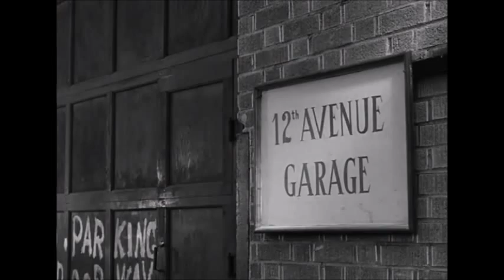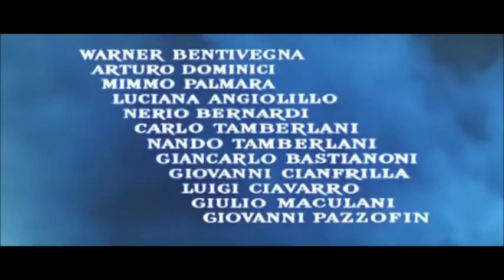John Drew Barrymore (John Barrymore Jr) 1958-1961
John Drew Barrymore (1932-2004) en Nunca ames a un extraño (1958),Ti aspetterò all'inferno (1960), La destrucción de Corinto (1961) y La guerra de Troya (1961). El actor formó parte de una dinastía que incluía a su padre, el famoso astro de Hollywood, John Barrymore, y a su madre, la estrella del cine silente Dolores Costello, así como a sus hermanos Lionel y Ethel Barrymore.

Nació en Beverly Hills, California, el 4 de junio de 1932, e inició su carrera cinematográfica en la década del cincuenta, pero pronto se vio involucrado en drogas y violencia y fue detenido por conducir en estado de ebriedad. Esas dificultades legales afectaron su trabajo en Hollywood y a comienzos de la década del sesenta, Barrymore se trasladó a Italia y comenzó a trabajar en filmes europeos. En 1964 se había casado ya dos veces, con la actriz norteamericana Cara Williams, y con la italiana Gabriella Palazollo, y había regresado a Hollywood tras filmar más de una docena de películas en el extranjero.

En 1967 se lo halló culpable de posesión de utensilios para drogarse, pero fue absuelto de la acusación de estar en un lugar donde se fumaba marihuana. No obstante, el juez no lo condenó a la cárcel como pedía el fiscal, sino que le otorgó libertad condicional. Llegó a ser considerado como una "vergüenza" para la familia entre los más legendarios de la dinastía Barrymore. Tuvo a menudo problemas con la ley y su forma de vida en ocasiones fue descrita como la de un vagabundo o un ermitaño.

En 1989 su hija, la actriz Drew Barrymore, escribió  un libro con sus memorias que se tituló "Little Girl Lost". Allí explicaba que su padre solía practicar kung-fu con ella. Cuando protestaba por el dolor, él le acercaba el dedo a una vela. Drew Barrymore es hija de John Drew y su tercera esposa, Ildiko Jaid Barrymore

En una entrevista, su hija confesó que había muchas ocasiones en las que no tenía ni idea dónde estaba su padre. "Mi padre ha sido drogadicto y alcohólico durante 30 años. Una buena mezcla, ¿verdad? Era duro para mí", dijo la actriz en una ocasión. En 1999 Drew comunicó en otra entrevista estar haciéndose cargo de él y en 2004 anunció mediante su publicista el fallecimiento de John Drew Barrymore sin divulgar la causa de la muerte. El texto decía: "Era una persona muy interesante. Por favor, sonrían cuando se acuerden de él".